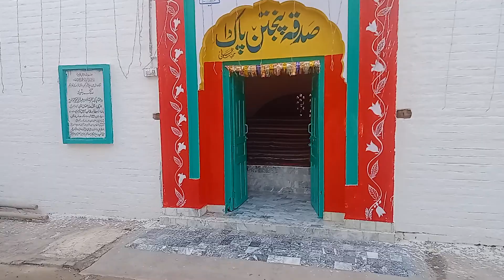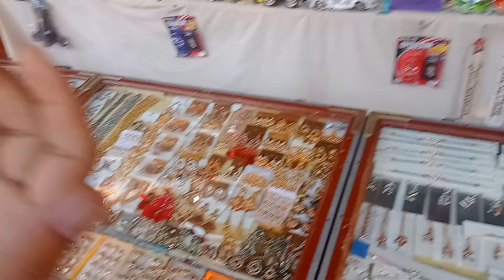pheer hayal qaum darber ka urs Mubarak,,